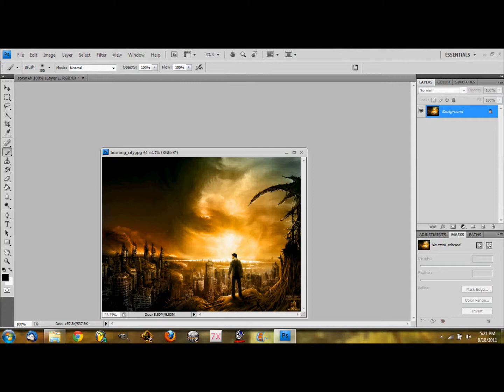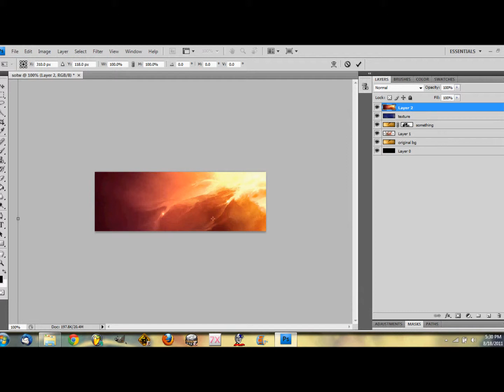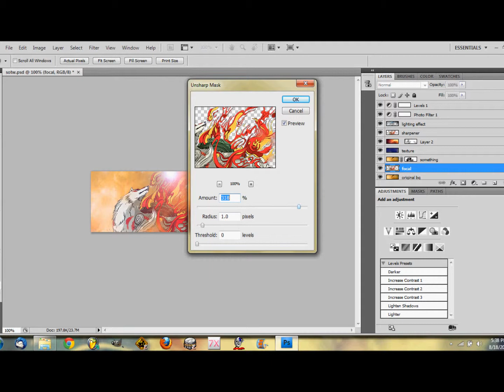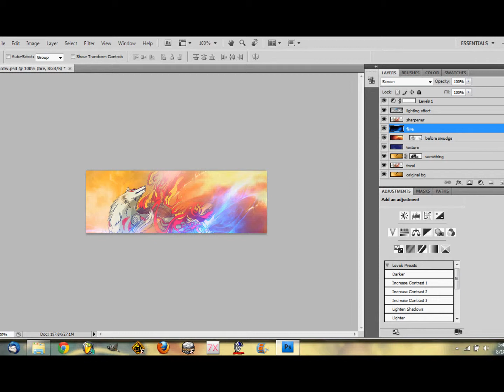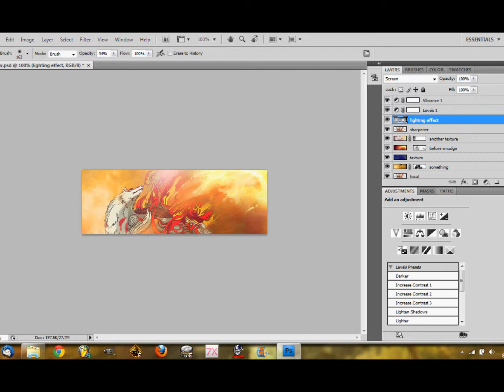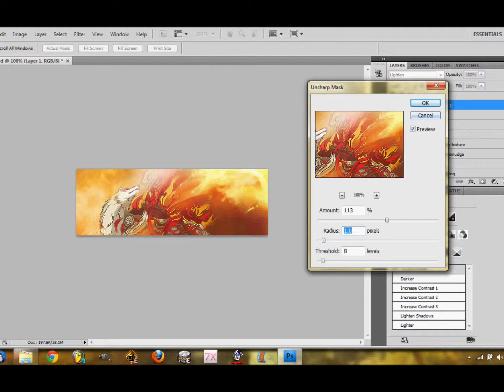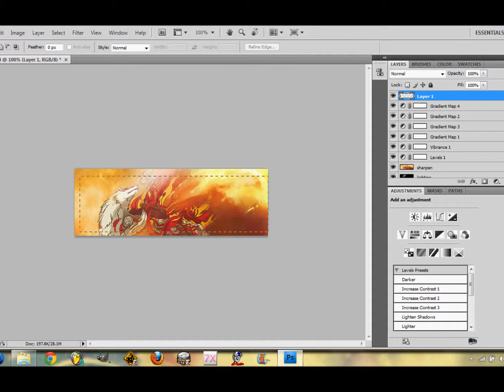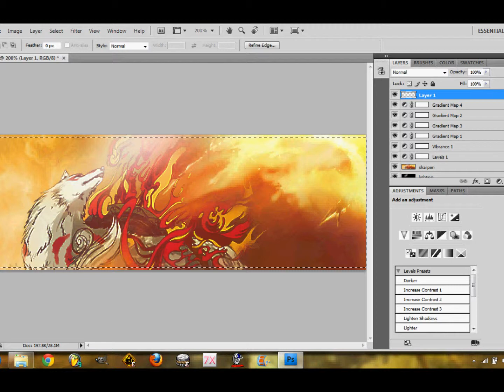OOKAMI SPEED ART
for competition